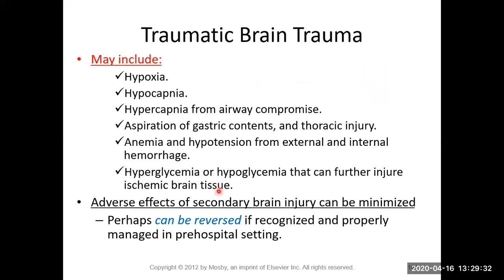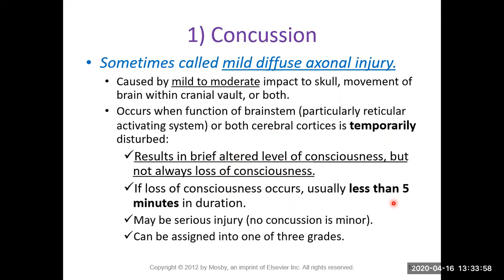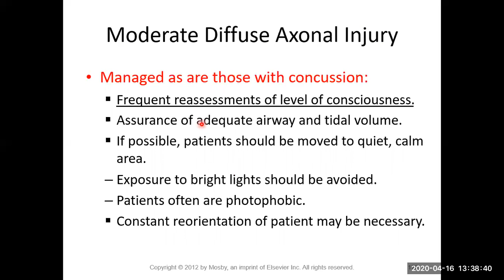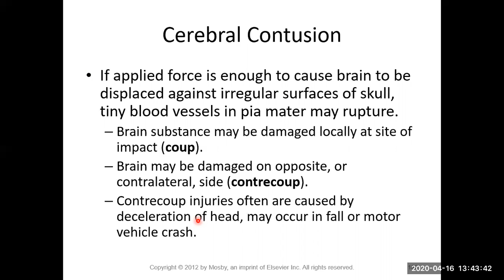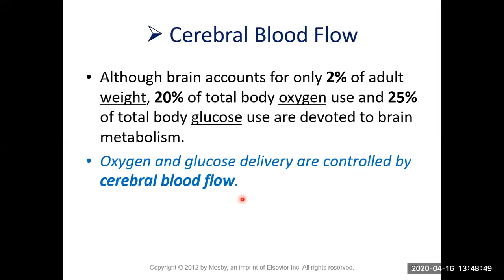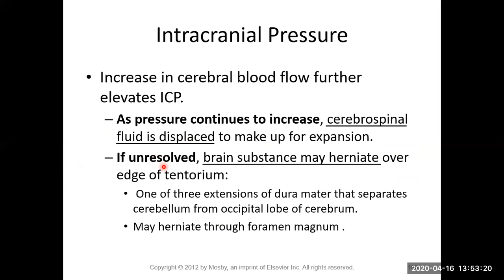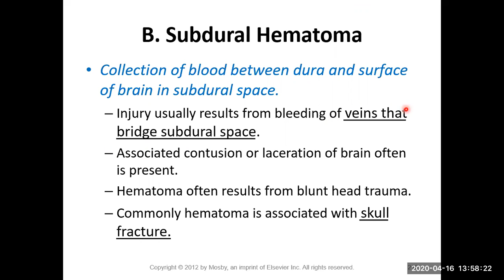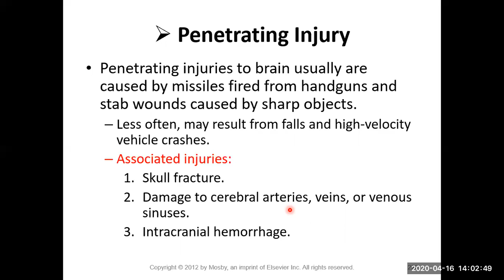Head injuries (part 5)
Trauma emergencies